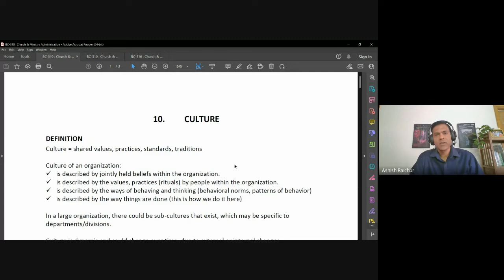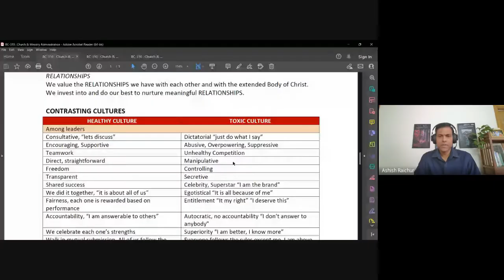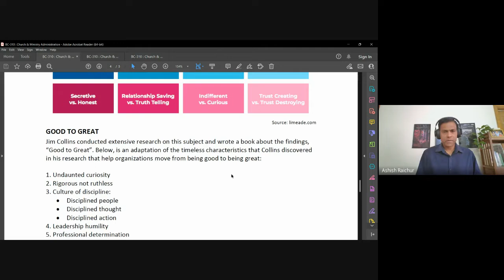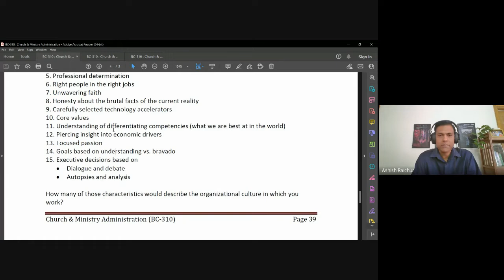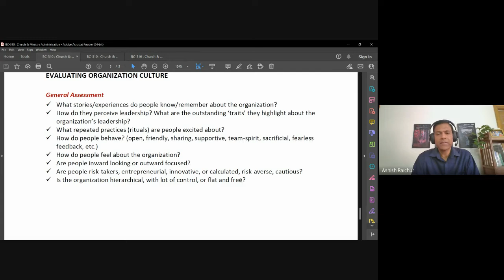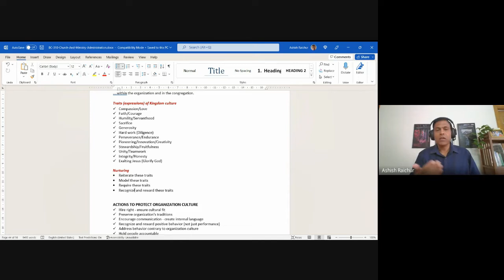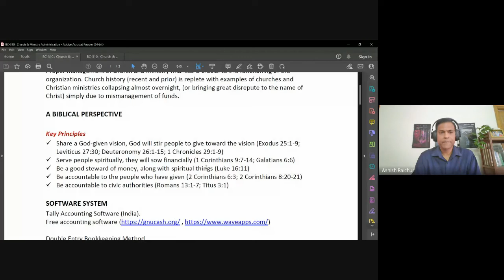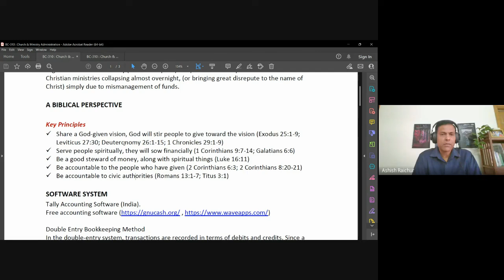Church & Ministry Administration | Lecture 22 : BC310-CMA-20221103